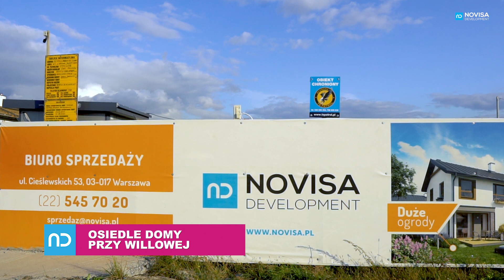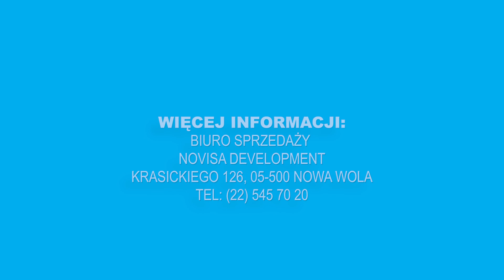DOMY PRZY WILLOWEJ, FALENTY - NOVISA - DOM W CENIE MIESZKANIA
Marzenie o swoim miejscu na ziemi często wiąże się z domem rodzinnym. Każdy detal ma tu znaczenie – lokalizacja, wygląd inwestycji, komfort codziennego życia i łatwy dojazd do pracy. A do tego własny, duży ogród, nowoczesny design we wnętrzach i kominek w salonie. Czy to możliwe? Tak, bo to właśnie standard „Domów przy Willowej”, inwestycji, której budowa lada moment się skończy.